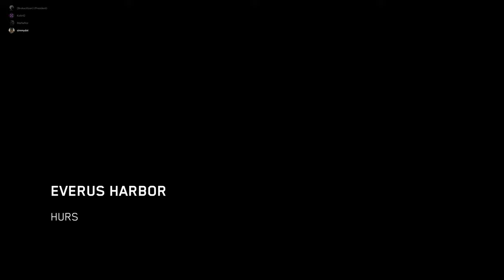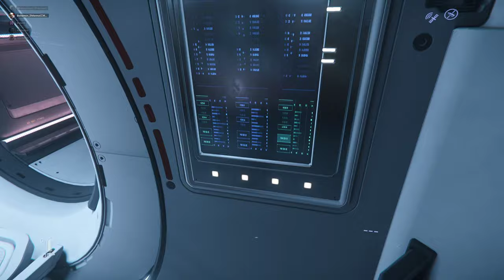Star Citizen - 3.9.0 Live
DirectX 12
NVIDIA GeForce GTX 1070
Graphic card manufacturer Micro-Star International Co., Ltd.
Graphic card memory 8 GB
Processor Intel Core i7-8700 CPU @ 3.20GHz (12 CPUs), ~3.2GHz